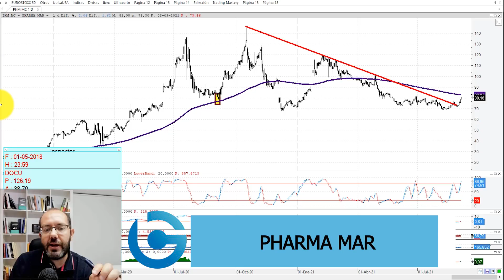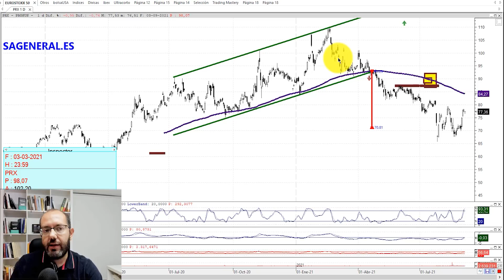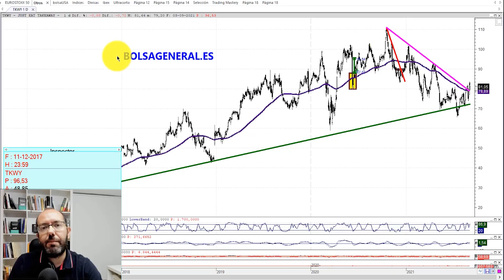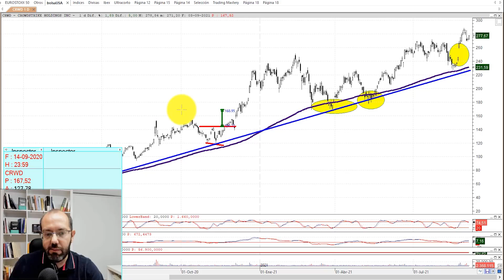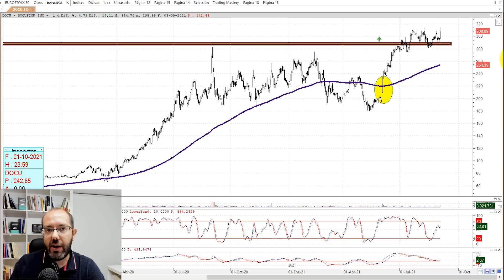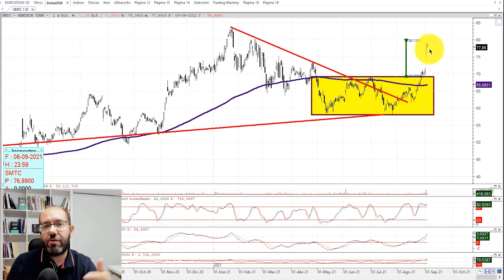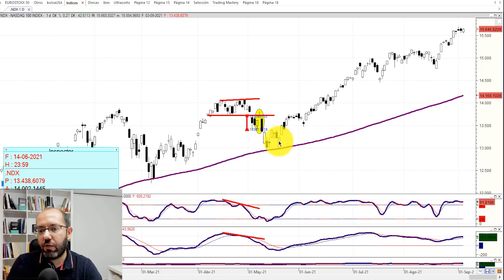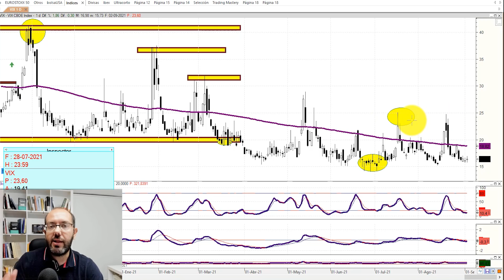🟢 Resumen semanal INVERSIÓN en ►BOLSA📈 con David Galán 5 septiembre 2021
Disfruta de Tu resumen semanal de BOLSA  e Inversión más completo y descubre el VALOR OCULTO de esta semana

👨🏻‍🏫SUPEROFERTA 50% descuento en CURSO para cubrir el riesgo en divisa EURO/DOLAR

🟢Resumen semanal INVERSION en ►BOLSA📈 con David Galán 5 de septiembre 2021

Vídeo recomendable para aprender a invertir en acciones y otros activos y para quienes quieren aprender de finanzas y cómo operar en bolsa utilizando análisis técnico profesional tanto si eres principiante como si eres un inversor de experiencia.

–Por orden de aparición estos han sido los valores analizados españoles, europeos y norteamericanos analizados a lo largo del Resumen semanal.

Cronología:
ACCIONES de ESPAÑA
0:00 Pharma Mar SA
2:07 Ferrovial SA
3:42 Fluida SA
ACCIONES de EUROPA
5:05 Prosus NV
6:48 Carrefour SA
8:19 Just Eat Takeaway·com NV
ACCIONES de USA y CHINA
9:37 Zoom Video Communications Inc
11:25 CrowdStrike Holdings Inc
12:40 Apple Inc
13:41 Spotify Technology SA
14:42 Netflix Inc
16:02 DocuSign Inc
OFERTAS de Cursos en Bolsa General
18:15 resumen semanal de datos MACROECONÓMICOS
20:20 Semtech Corporation
valor con estructura cumplida
RECORDATORIO del Centro de Traders
23:58 resumen de índices de EUROPA
IBEX 35 - DAX 30
25:11 índices de USA
S&P 500 - NASDAQ 100
26:16 resumen de CRIPTODIVISAS
Bitcoin - Ethereum
27:31 MATERIAS PRIMAS, Oro
28:15 situación técnica de FOREX, Euro-Dólar
28:57 repaso técnico del VIX

Análisis técnico de acciones de la bolsa española:
Situación técnica y noticias de Pharmamar y Ferrovial y posteriormente analizó Fluidra.

Análisis técnico de acciones internacionales
Situación técnica de acciones de la bolsa europea en el Resumen semanal Inversión:
Gráficos y noticias de Prosus, Carrefour y en la parte final analizó Justeat Takeaway.

Análisis técnico de acciones de la bolsa norteamericana o del resto del mundo:
Situación técnica de Zoom Vídeo Communication, Crowdstrike y Apple . Posteriormente analizó Netflix,Spotify y Docusign y en la parte final analizó Semtech Corporation.

-Resumen semanal datos macroeconómicos. En este caso analizó los datos de inflación de España, Alemania y la Eurozona y los datos de paro de España, Alemania y EEUU.

2ª parte del Vídeo resumen semanal Inversión en la bolsa de valores con David Galán
-Análisis técnico de índices:
-Análisis del Ibex 35
-Situación del Dax

-Análisis técnico del SP500

-Situación técnica del Nasdaq100

3ª parte del Vídeo Resumen semanal Inversión en la bolsa con David Galán de Bolsa General
-Situación técnica de Criptodivisas
-Análisis técnico del Bitcoin
-Gráfico del Ethereum

-Análisis técnico en el mercado de materias primas
-Gráfico del Oro

–Situación técnica de forex para trading:
-Análisis del Euro/Dólar

-Análisis técnico del VIX

🗨️Comenta: ¿Vas a aprovechar la superOferta del Curso de cobertura de divisa en EUR/USD con 4 sistemas?
🗨️Comenta: ¿Te gustó el valor oculto de esta semana?
🗨️Comenta: ¿Cuándo pensáis que la economía volverá a la total normalidad?
🗨️Comenta: ¿Cuánto crees que subirán los tipos en Europa y EEUU?